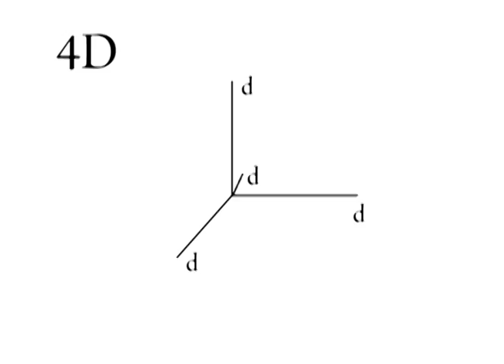Элементы 3D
Фрагмент «Элементы 3D», пьесы Сергея Анатольевича Загния «10 ГЛАССОВ» в авторском исполнении. Визуально акустический перформанс  - «Фортепианный концерт c элементами 3D».   Дом-Музей А.Н.Скрябина, 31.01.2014

Fragment of "Elements 3D», play by Sergei Anatoliyevich Zagny "10 Glassov" in the author's performance. Visual and acoustic performance - "Piano Concerto with elements 3D».    A.N. Skriabin Mosсow Memorial Museum, 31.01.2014